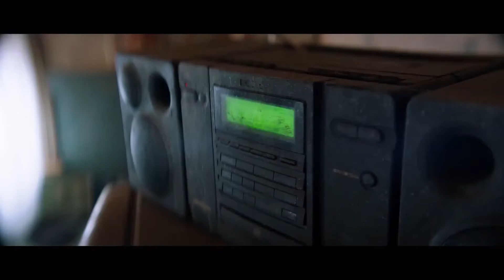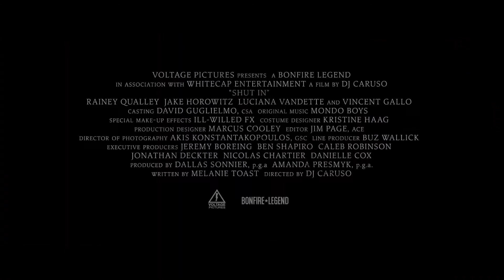Трейлер "ВЗАПЕРТИ" (2022) СМОТРЕТЬ ФИЛЬМ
О ФИЛЬМЕ ВЗАПЕРТИ
Молодая наркоманка в завязке по имени Джессика с двумя маленькими детьми живёт в ветхом доме в сельской гуши. Даже такое жильё ей не по карману, поэтому девушка решает переехать, о чём и сообщает внезапно зашедшему в гости бывшему бойфренду. Тот, подстрекаемый дружком-наркоманом, выходит из себя и запирает Джессику в кладовке — теперь ей придётся проявить немалую изобретательность, чтобы выбраться из этой ситуации и спасти детей.